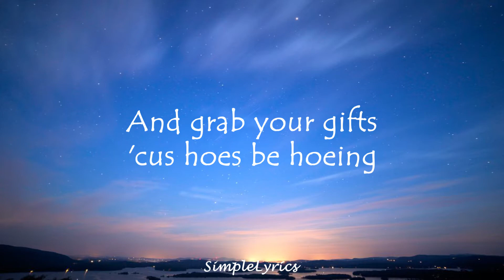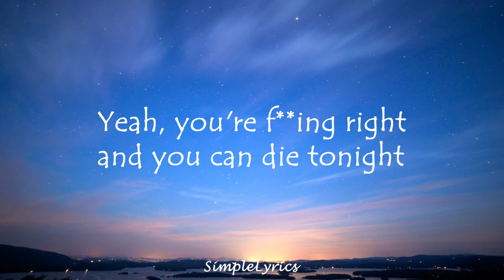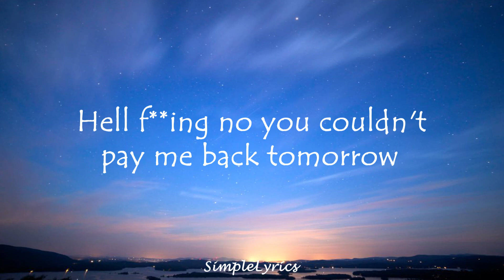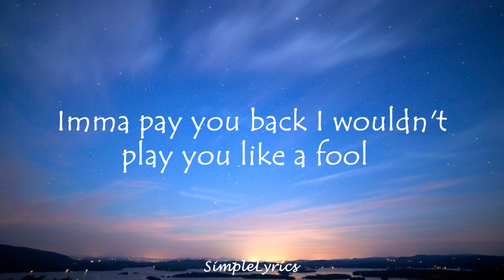'Tis the Season - Genre (lyrics)